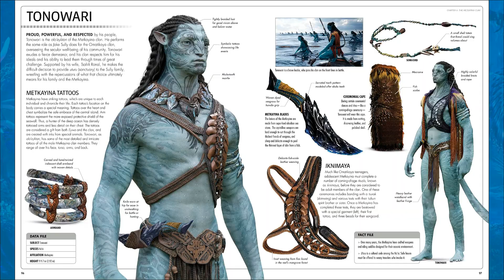The countdown to Avatar: The Way of Water - Everything we know about the Metkayina!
With Avatar: The Way of Water only a couple of months away, it has never been a better time to dive into the newest Na'vi clan that we will see introduced to the universe with the film's release. Today I'll round up everything we know about the Metkayina and how they might fit into the story!

But what do you think of the clan? Are you excited to find out more about them and how do you think they will fit into the film's narrative?

Remember to check out AvatarSequels.com for all the latest Avatar news

by Shane Ivers